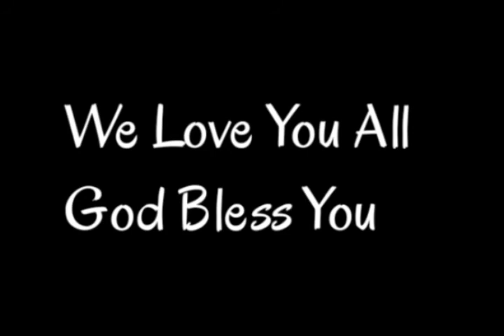Intlungu Yethu Eps 1(Xhosa official movie)